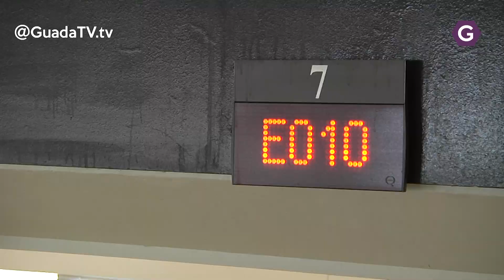El desayuno a ciegas de los políticos con la ONCE traerá más accesibilidad a Guadalajara. GuadaTV